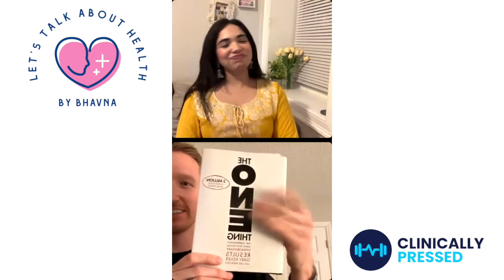Ep. 37: Christopher Hux-Parentpreneur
Welcome to a program! Dr. Chris a dedicated coach specializing in empowering parentpreneurs—those incredible individuals who juggle the demands of parenting while pursuing their entrepreneurial dreams. The mission is to help you find the balance between family life and business success.

Together, he will explore practical strategies to maximize your productivity, manage your time effectively, and cultivate a thriving business without sacrificing precious family moments. Whether you’re just starting out or looking to elevate your existing venture, Dr. Hux is here to guide you every step of the way.